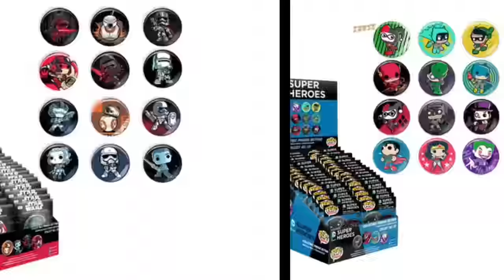NEW YORK TOY FAIR 2017 FUNKO POP, MYSTERY MINIS, PINT SIZE HEROES, MYMOJI & BLIND BAG NEWS |TOY TALK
New York Toy Fair 2017 Funko Pop, Mystery Minis, Pint Size Heroes, and Blind Bags News!

Make sure to check back on February 17th for New York Toy Fair reveals!

Alias
Batman: The Animated Series
CatDog
Captain Underpants
DC TV
Death Note
Disney
Donnie Darko
Inside Out
Jimi Hendrix
Joey Ramone
Looney Tunes
Mr. Robot
My Hero Academia
Mystery Science Theater 3000
Naruto
Overwatch
Parks & Recreation
Pee-wee Herman
Power Rangers
Ratatouille
Reservoir Dogs
Retro Video Games
Rugrats
Space Jam
Star Wars
Street Fighter
Teen Wolf
Tekken
Twin Peaks
The Walking Dead
Workaholics
The 100
90s Nickelodeon